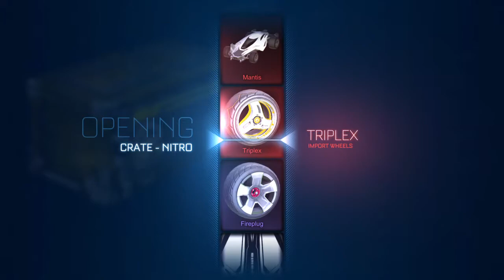WILL I GET ANYTHING GOOD?!?!?! (Rocket league random crate opening ep 1 w/HypnoBrad HD